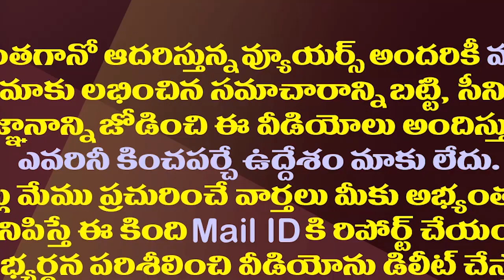జగన్ కు కోర్టు సమన్లు ఏ కేసులోనంటే||Nampally court given notice CM Ys Jagan on This issue